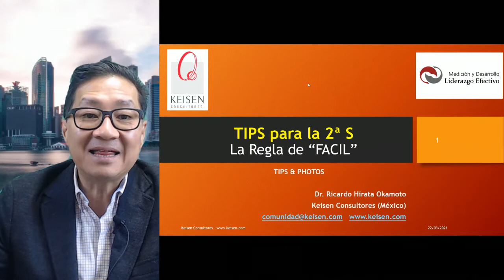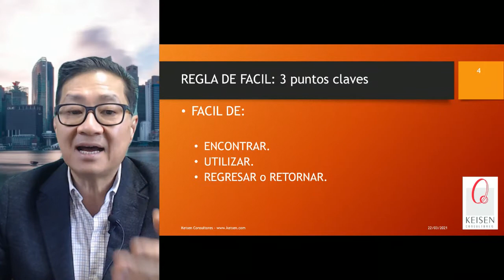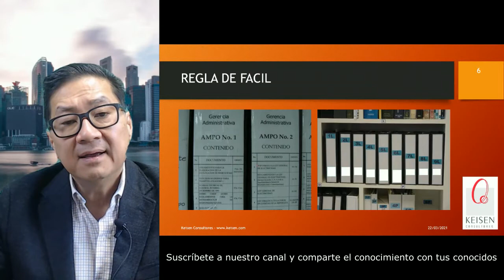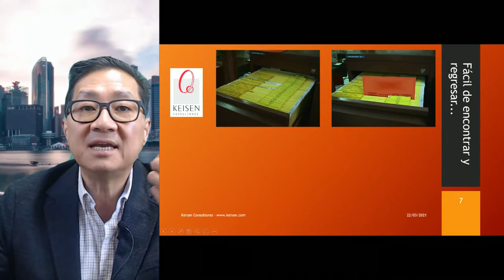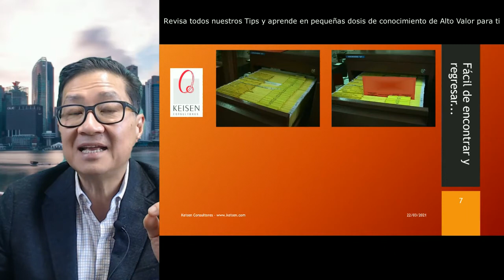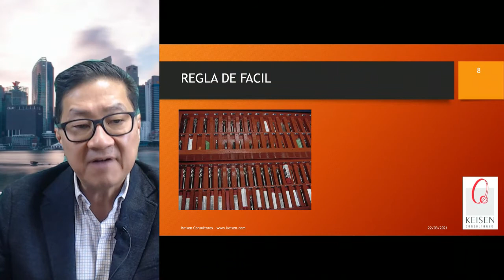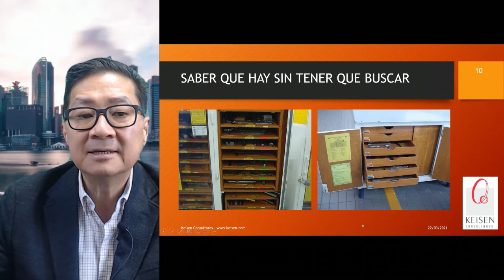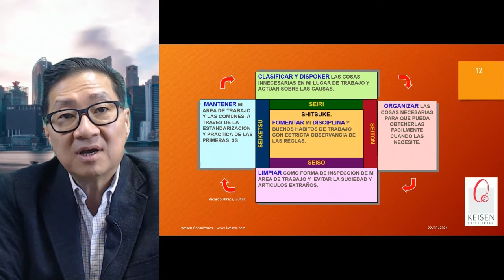013 - Tip 5S: Para la Segunda S (REGLA DE FACIL)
La regla de fácil pertenece a la Segunda de las 5S y se refiere a que todo dentro de tu organización debe ser
- Fácil de encontrar.
- Fácil de utilizar .
- Fácil de regresar.
Formar esta disciplina asegura que se disminuirán los riesgos, tiempos y errores en la operación debido a que todo está en su lugar correcto.
Presentado por: Dr. Ricardo Hirata Okamoto